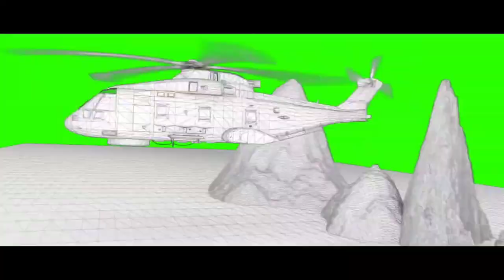Train 🚆 still runs in Jamaica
Hi! 😊 Thanks for the follow. If you want 500 likes on each video like 10 of my videos and I’ll like 10 of yours. Then send this to 50 of your followers and you’ll see how many likes you’ll get. You’ll have a lot more followers and a lot more likes, it works! Also for every like I will return the love. This was sent to me and it works! Let me know if you've done it so I can return the favor. Thank you!